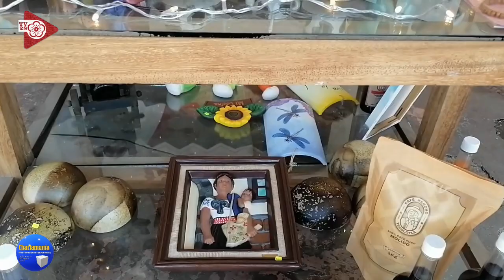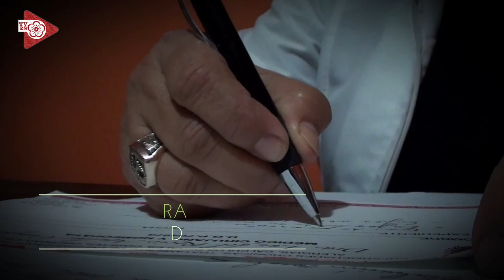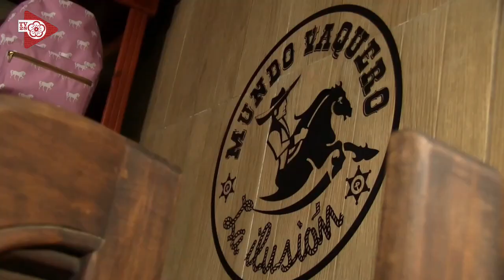"CHARLAMANIA" 5 de Diciembre 2022.